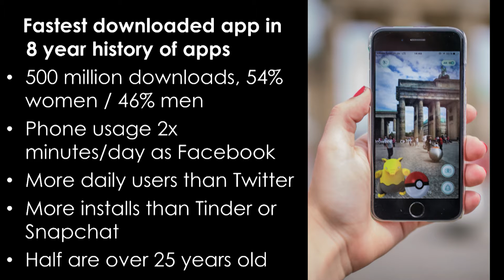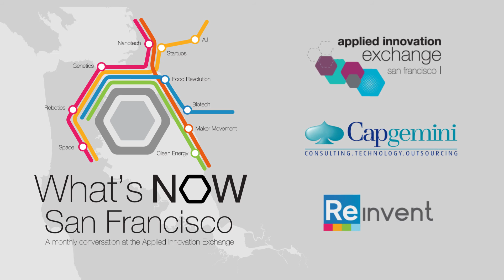Jane McGonigal on the Promise of Augmented Reality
At What's Now: San Francisco, renowned game designer Jane McGonigal talks about the success of Pokemon Go and the promise of augmented reality.

About this series: What’s Now: San Francisco is a monthly conversation stimulated by a local thought leader about the most important innovations emerging in the San Francisco Bay Area right now. Once a month, we’ll gather a diverse group of innovators at the new Applied Innovation Exchange in SOMA for an evening of discussion and networking, along with good food and drinks.

About Reinvent: Reinvent gathers top innovators in conversations to fundamentally reinvent our world.